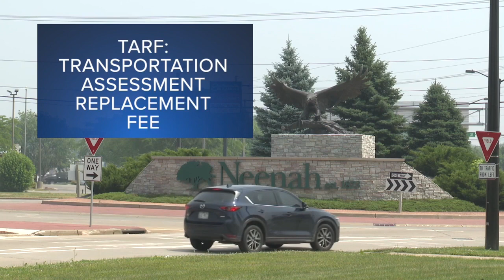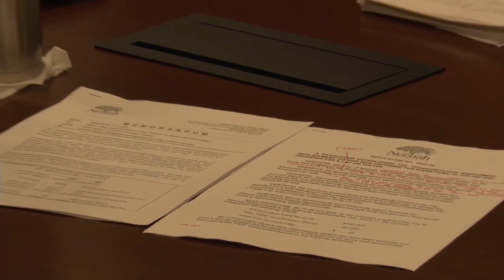What is TARF? And how would its increase affect property owners in Neenah?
TARF is a Transportation Assessment Replacement Fee that Neenah uses to generate money for projects like road and sidewalk reconstruction. A proposal to double it is now headed to Common Council.